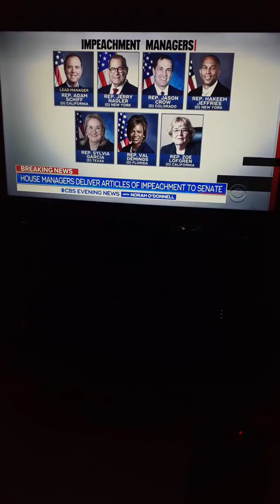Peace and serenity. Come back tomorrow dummies haha. get high and preach